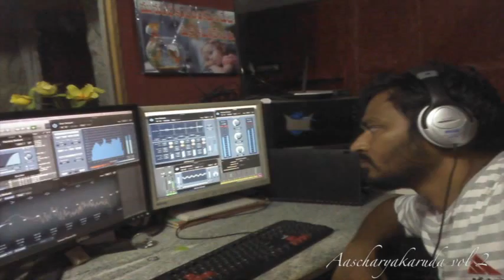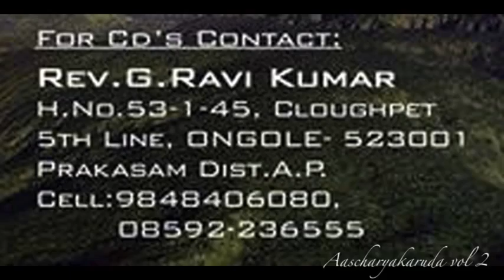Aascharyakaruda vol 2 Song 07 Telugu Christian song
pavithranthadiparthi pavithranthadiparthi yamahaDtxtelugu Rolandtelugu indiantones Rolandspdsxtelugu Song written by. Rev.G.Ravi Kumar ,
Singer :  Hema John,
flute    : Kiran Kumar,
Tabla  : Kiran.
Sitar    : Gayathri
Album: Aascharyakaruda vol 2
Recorded at CDR Studio Ongole